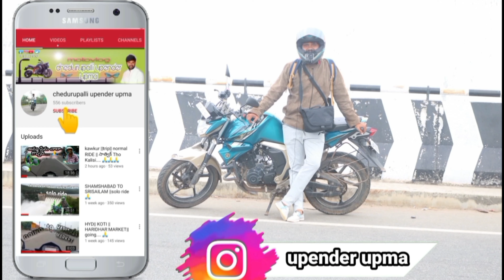Ladakh Ride day 4 || Agra To Noida || నా బైక్ టోల్ || ఒక పంచర్ వలన|| 1 డే leat🤦‍♂️🤦‍♂️🤦‍♂️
2.action camera

3.riding gloves:
l-fingered-bike-riding-set-2-driving-gloves

4.realme smart wach:

7.standing mobile tripod:

8.oppo a9 mobile:

9.vivo s1 mobail :Vivo S1 (Diamond Black, 128 GB)

12:SHOERELLA Waterproof Rain/Snow Over

13: Motorbike Saddlebag

14:Gajraj Black Bike Face Mask

మనం డ్రీమ్ రైడ్ వీడియోస్ dont miss

Fz s 150cc
# hyper Rider
Anil motovlogs
The telangana Rider

Ladakh Ride Road.